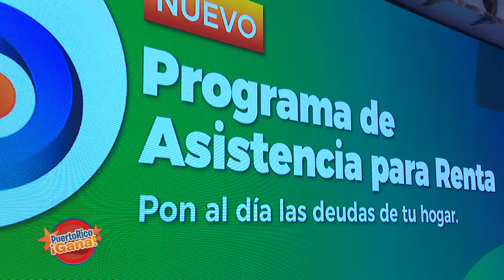08 PR GANA 09 08 21